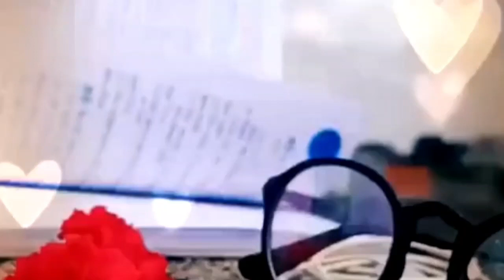Life of IAS As A Divisonal Commissioner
UPSC IAS  IPS PSC  related videos in my YouTube channel.

This video about of  Commissioner lifestyle.